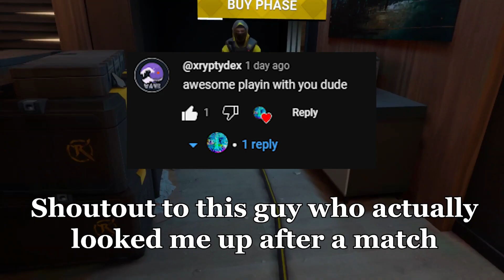The greatest technique in Breachers VR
wow

This is the most thing ever.